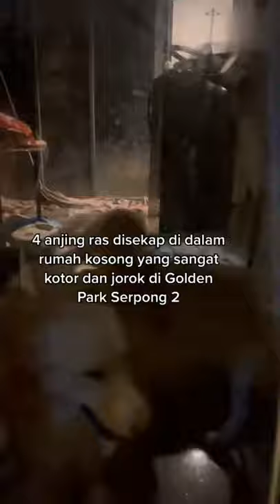anjing golden retriever disekap dalam rumah kosong,.tega sekali ya guys, anjing sebagus itu..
anjing golden retriever ditelantarkan di rumah kosong dan ga terurus..ko tega ya guys..